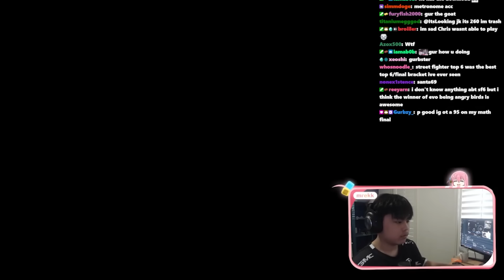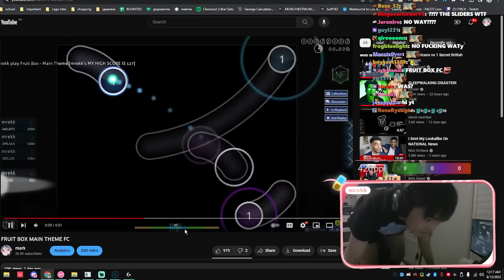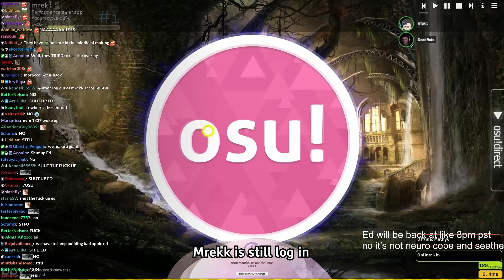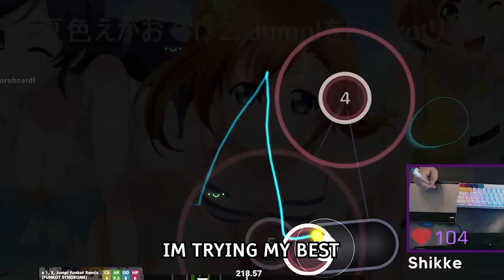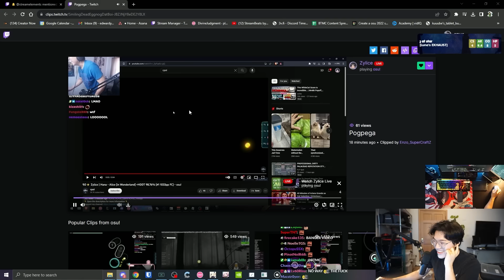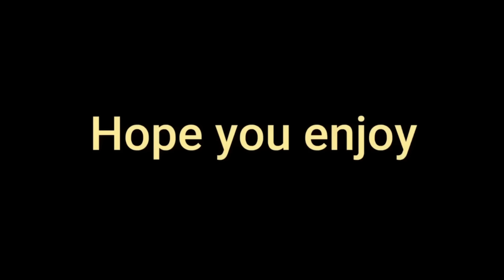Mrekk = hikaru on osu! ?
Bro think hes him 💀